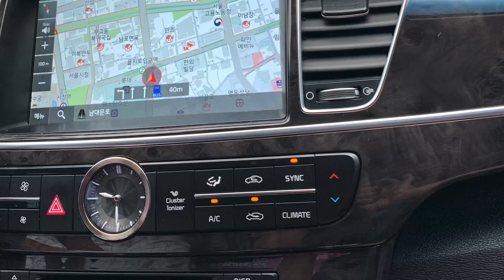Seoul to Busan by KTX Trains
Look like the kids enjoy the ktx high-speed train from Seoul to Busan. - 6 June, 2023